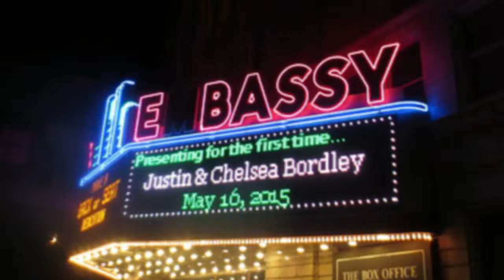Wedding reception at Embassy Theater Fort Wayne May 16th 2015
Wedding reception at Embassy Theater Fort Wayne May 16th 2015. Chelsea and Justin - Grapevine DJs